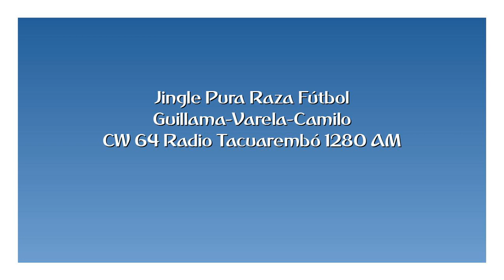Jingle Pura Raza Fútbol (CW 64 Radio Tacuarembó 1280 AM)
Jingle que identifica las transmisiones encabezadas por el equipo de Pura Raza Fútbol (Fabián Guillama-Marcelo Varela-Camilo Gutiérrez) quienes cubren los partidos de la selección de Tacuarembó, partidos de la liga local y los clubes que participan en la Copa Nacional de Clubes.

Agradecimiento especial a Fabián Guillama Domínguez, por ceder el audio.